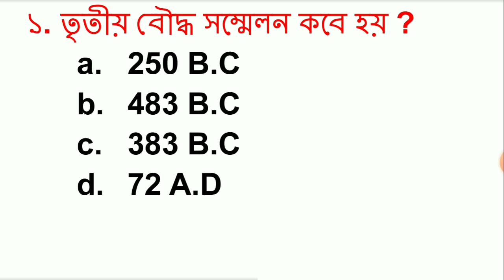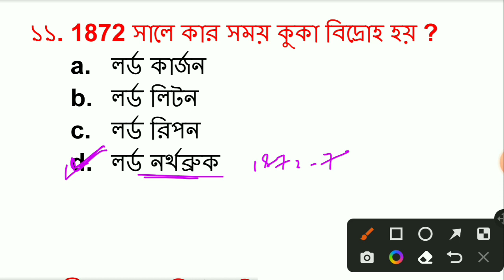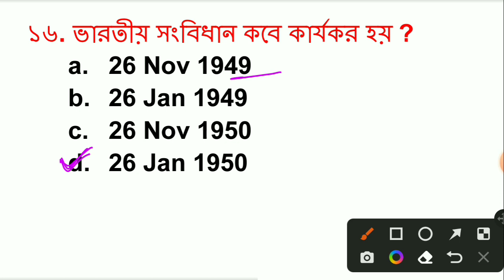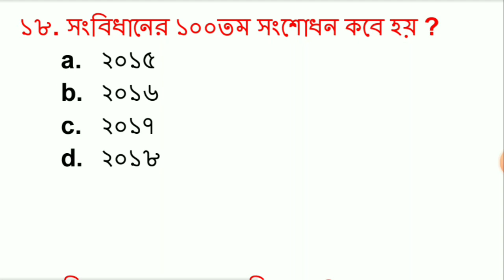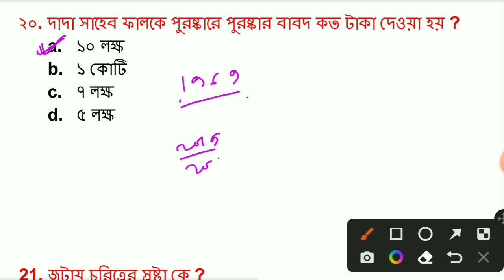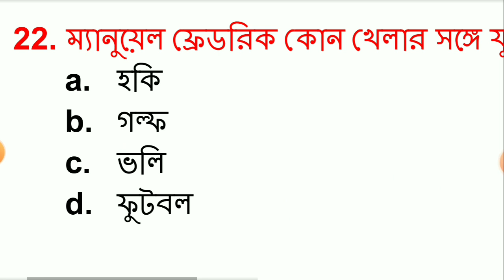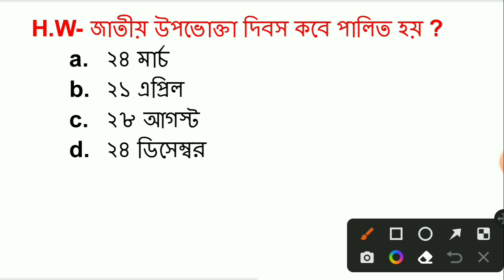KP Constable Gk কলকাতা পুলিশ প্রিলি পরীক্ষা | কনস্টেবল জি.কে | wbp gk class 2023 | gk mock test 7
Welcome To : WBPSC Exam

Kolkata police gk class. Kp constable gk question. Gk mock test. Kolkata police. Kp exam preparation. Kp preliminary exam. Kp exam gk question. Gk for kp constable gk. Constable Exam 2023